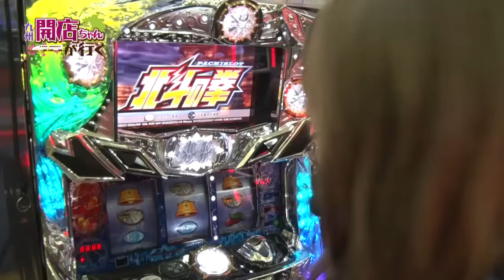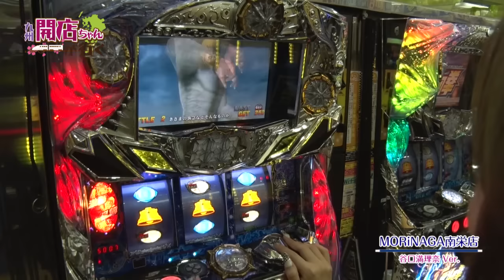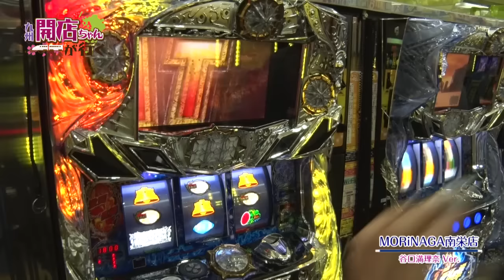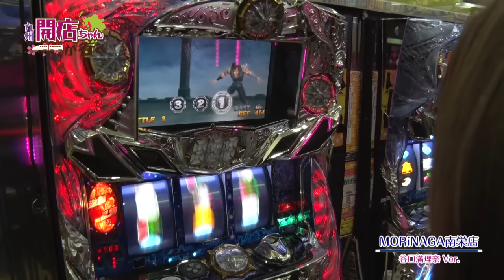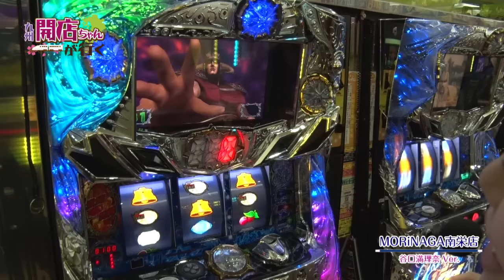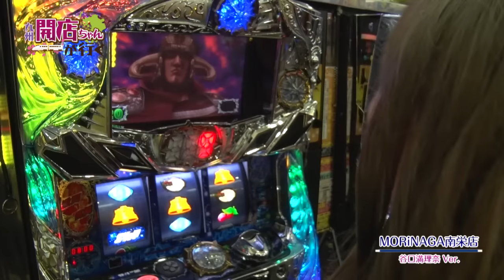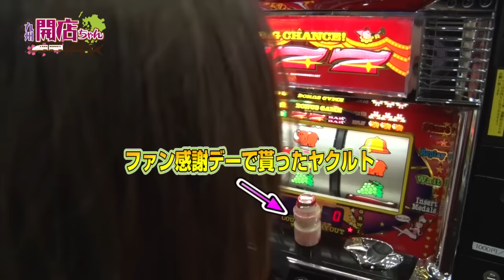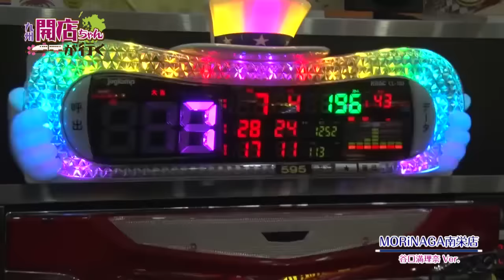【谷口満理奈が北斗強敵で真剣勝負!!】九州開店ちゃん #015 -谷口満理奈-【P-martTV】【パチンコ・パチスロ動画】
★実戦機種：パチスロ北斗の拳　強敵,ニューアイムジャグラーEX
今回は九州の閉店ちゃん『谷口満理奈Ver.』でお届け！

撮影協力店舗は、鹿児島県鹿児島市にあります、
『MORiNAGA第一南栄店・第二南栄店』さんです！

出演：谷口満理奈　撮影協力店舗：MORiNAGA第一南栄店・第二南栄店
実戦機種：
《パチスロ北斗の拳　強敵》
(c) 武論尊・原哲夫/NSP 1983,　(c) NSP 2007 版権許諾証YFC-128